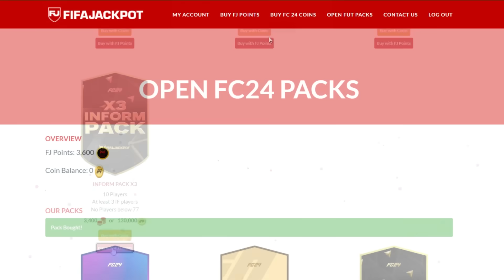MIS 11 JUGADORES MAS ODIADOS DE EA FC 24 !!